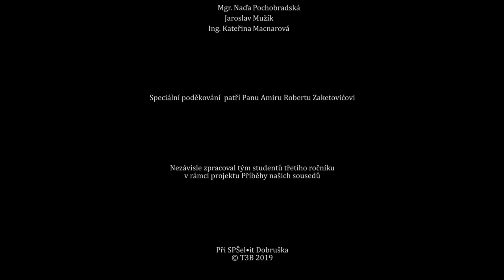Amir Zaketovič: Zažil hrůzy občanské války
Vzpomínky Pana Zaketoviće na válkou rozvrácenou Jugoslávii a jeho útěk do Čech.

Zpracoval Tým T3B složený ze čtyř studentů SPŠel.it Dobruška
Tomáš Voborník, Jakub Bartoníček, Daniel Outrata a Martin Klíma za pedagogického vedení Mgr. Naďy Pochobradské a Jaroslava Mužíka.

Zpracováno v rámci projektu Příběhy našich sousedů organizace Post Bellum.

Video vytvořil TheMatesCraft, Martin Klíma

PROGRAMY
Audacity
Paint.net